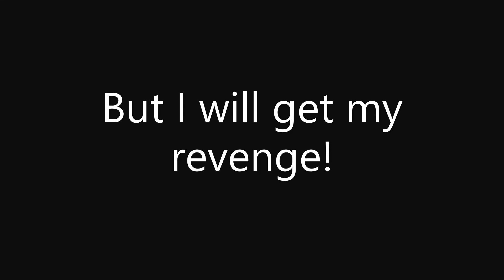Trying To Escape PIGGY! | ROBLOX (scary)😨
In this video you will see me trying to escape Piggy!

Edited by: Silently Sarcastic (on youtube)p